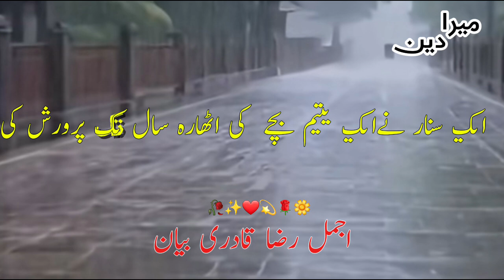Peer Ajmal Raza Qadri Bayan|Islamic Status2024